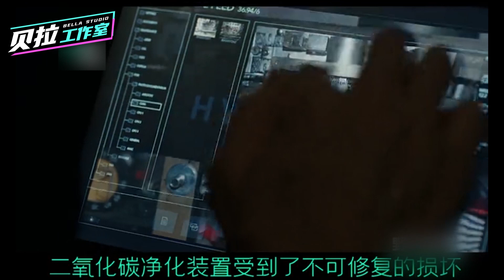2021 Netflix太空科幻电影，有人居然偷渡到了太空？《偷渡者》解说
2021 Netflix太空科幻电影，有人居然偷渡到了太空？《偷渡者》解说